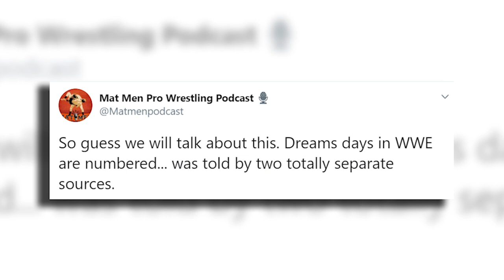SCARY WWE BOTCH! 'Chaos' Backstage At AEW! Dynamite Review | WrestleTalk News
Let me know what you thought of this week’s AEW Dynamite in the comments down below...

0:00 - Controversial Star Returns On NXT
1:05 - Scary WWE NXT Botch
2:05 - ‘Chaos’ Backstage At AEW
3:20 - QuizzleMania 2000 Recap
4:28 - FTF Vs
5:13 - AEW Dynamite Review

SCARY WWE NXT BOTCH! 'Chaos' Backstage At AEW! Dynamite Review | WrestleTalk News

SCARY WWE NXT BOTCH! 'Chaos' Backstage At AEW! Dynamite Review and more...